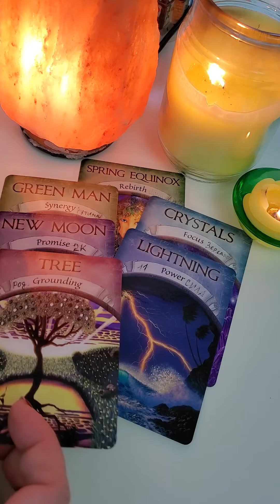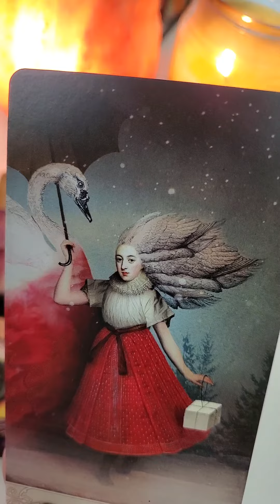Что с ним творится сегодня. Думал ли он о тебе. таро любовь